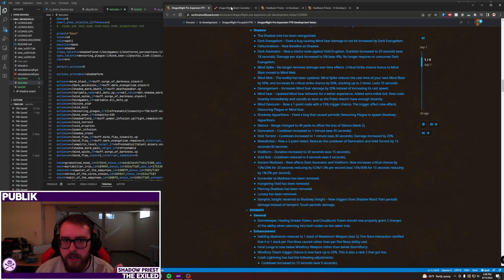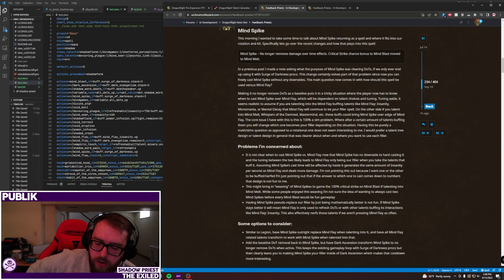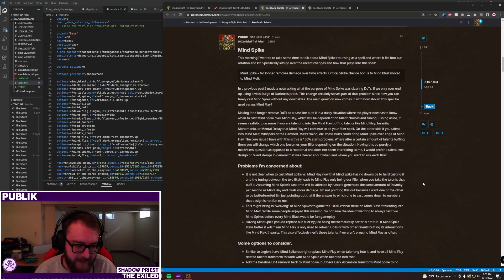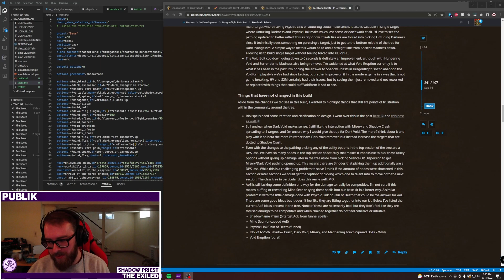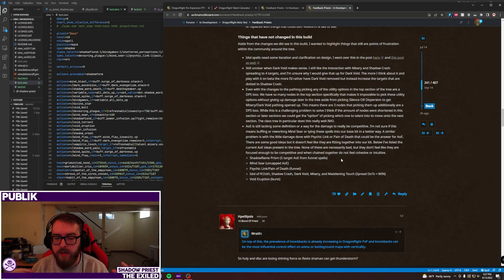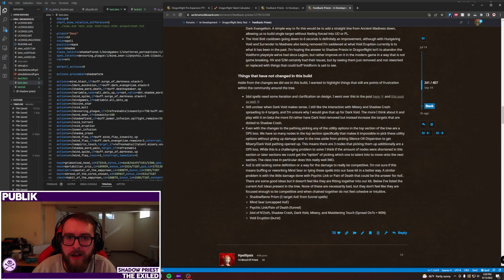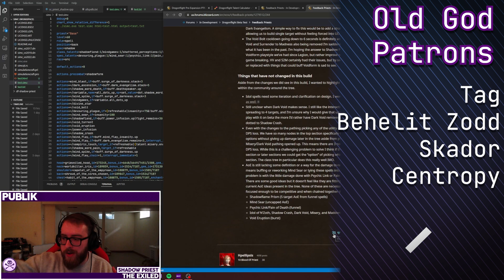State of Shadow Priests - Dragonflight Beta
0:00 Intro
1:11 Class Tree
7:53 Shadow Tree
26:08 Feedback